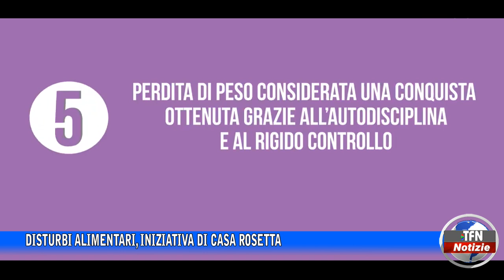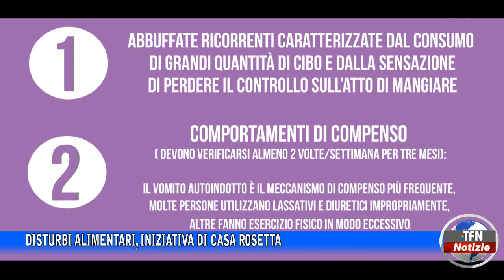Disturbi alimentari, iniziativa di Casa Rosetta